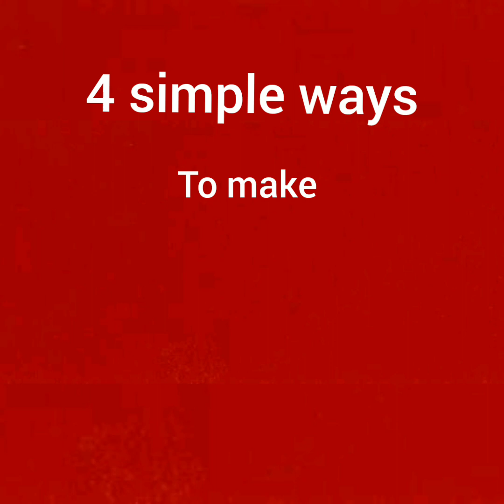4 simple ideas to make your child ask questions |Part 2|English subtitles|Video 53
Watch this video about ideas to make your children ask questions